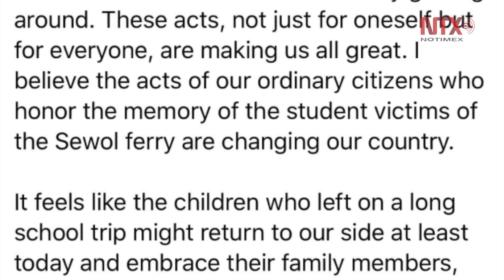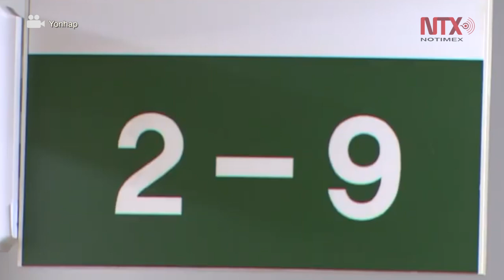Presidente surcoreano promete informe sobre hundimiento del ferri Sewol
En el marco de la conmemoración del quinto aniversario de la tragedia del Sewol, Moon dijo también que su Gobierno castigará a los responsables, ya que la respuesta por aquel entonces del Gobierno anterior fue considerada de negligente.